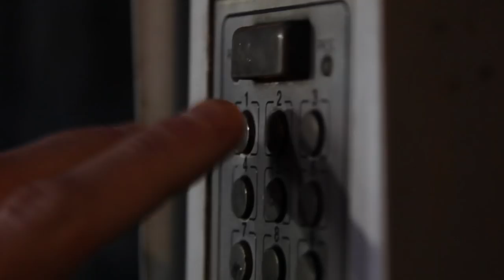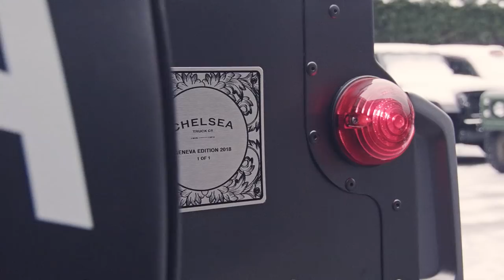Building the Chelsea Truck Company Civilian 6X6 Defender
Behind the scenes at Chelsea Truck Company as Afzal Kahn builds the world's first 6X6 Land Rover Defender 9 Seater Civilian Carrier.